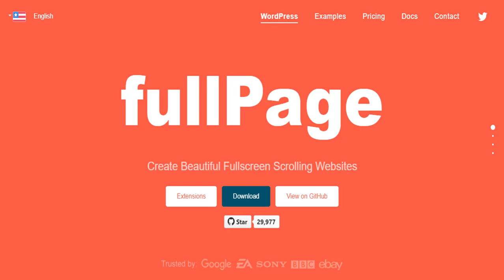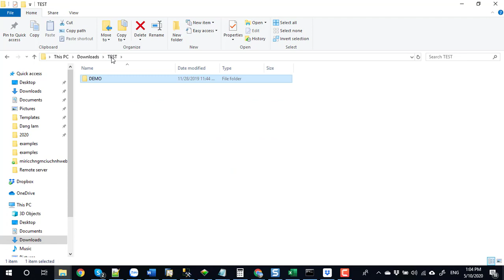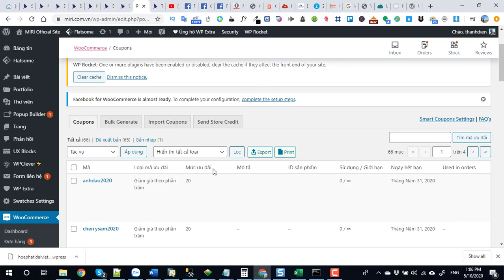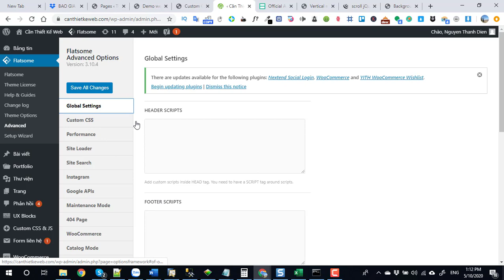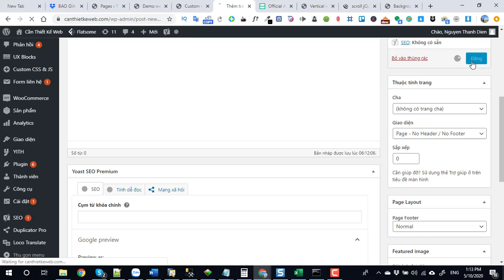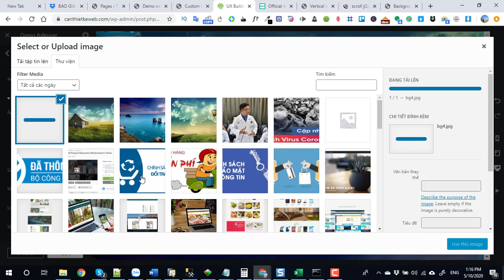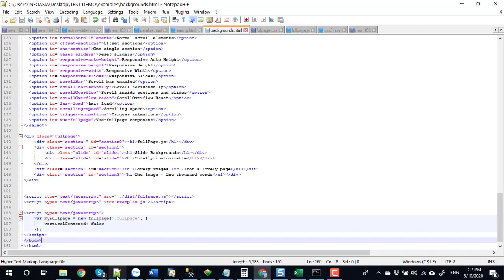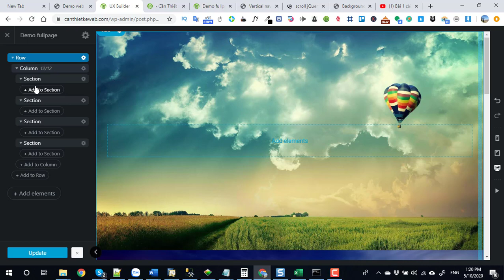Create Beautiful Fullscreen Scrolling Websites